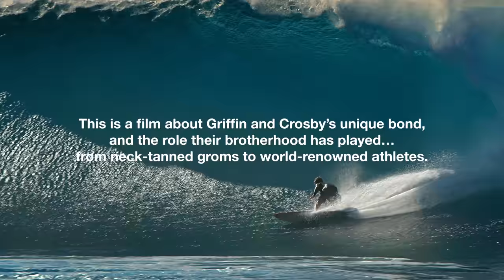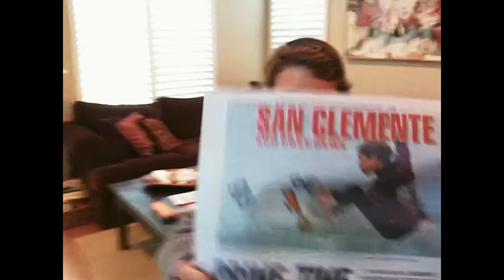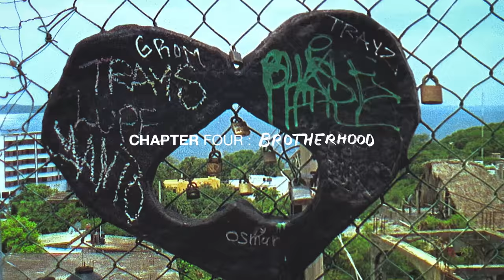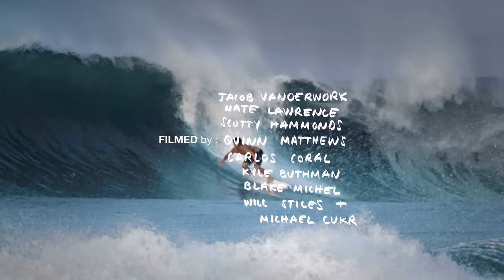DNA: The Colapinto Brothers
Siblings are said to share about 50% of the same DNA. The 50% that Griffin and Crosby Colapinto have in common appears to contain detailed information about how to ride a wave — or perhaps that came from growing up at Lowers.

Either way, it’s working.

23-year-old Griffin won his maiden CT event earlier this year, then backed it up with another, and, at the moment, is ranked 3rd in the world. Meanwhile, 20-year-old Crosby has spent the last few years progressing at an absurdist rate, and people noticed — including Stab. He was invited to Stab High in 2020 and won the Pipe Masters portion of last year’s Digital Triple Crown. Crosby is already capable of the type of surfing that wins CT heats, and he’s poised to make a CS run and join his brother in the big leagues.

This is the focus of Stab’s new film: DNA: The Colapinto Brothers, presented by Monster Energy